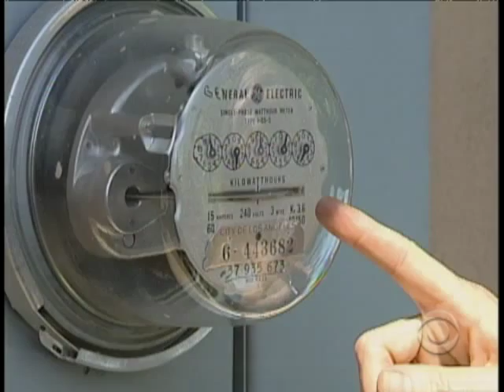Solar Energy Pays Back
Solar power is being harnessed to power more American homes and businesses than ever before. And as Bill Whitaker reports, the high price of solar energy is offset by its long term paybacks.